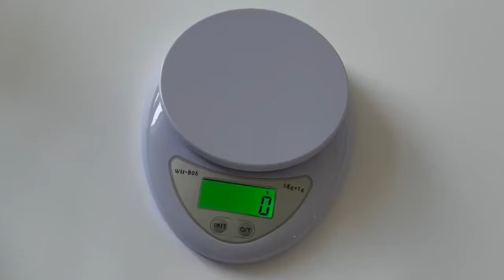China Hot ABS Plastic Mini Kitchen Balance Scale 5 kg 1g WH-B05